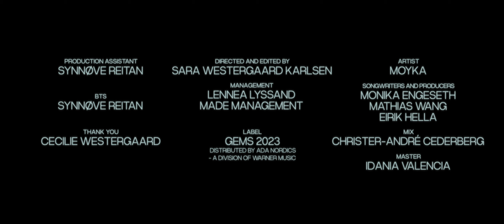Moyka — Lonely (Visualiser)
My album "Movies, Cars & Heartbreak" is out now! 💙

Artist: Moyka
Written and produced by Monika Engeseth, Eirik Hella, Markella Assimakis
Mix by Christer-André Cederberg
Master by Idania Valencia

Music video
Artist: Moyka
Directed and editor: Sara Westergaard Karlsen

Lyrics:
I'll keep on dancing through the pouring rain, burning flames
I've never been afraid to feel the pain, feel the pain
It's such a shame you had you go, wish I could make you stay (stay)

But I bite my teeth together, try to forget forever
you said, we'd be forever, you said
I could swim across the ocean, go through every emotion,
but that would only fuck with my head

I know it's for the better,
To go back, become someone you barely know, you barely know
'cause I'd rather be all alone, than to be lonely, lonely, lonely with someone
(with someone)
Than to be lonely, lonely, lonely
Than to be lonely, lonely

Nobody wants to be the brokenhearted, torn apart and
nobody wants to admit they knew it from the start, yeah
sometimes you take a chance and make mistakes, play it romantic (romantic)

But I'll bite my teeth together and try to say whatever,
Yeah try to say whatever okay, (okay)